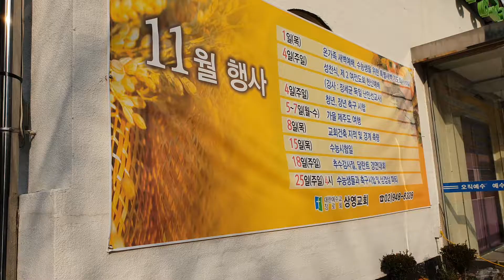상영교회 전도하는 성도님들 노원구 상계동 꼭 가보고 싶은교회 예수님이 환영받는교회 믿음으로 섬기는교회 초대합니다